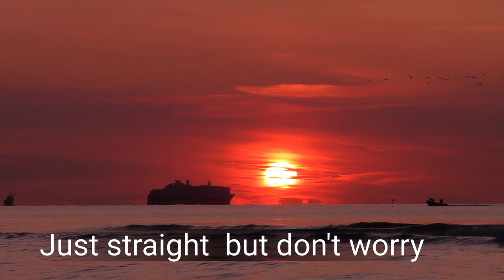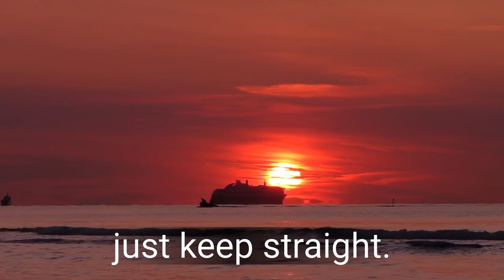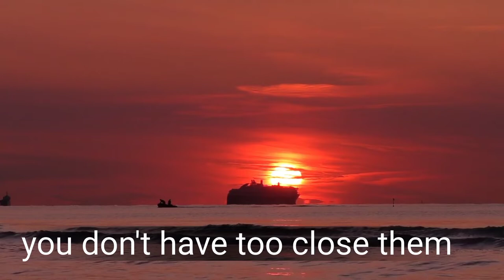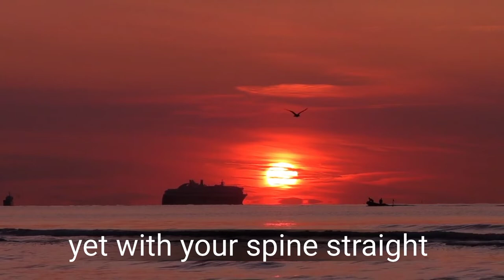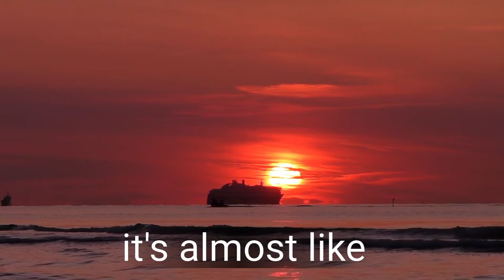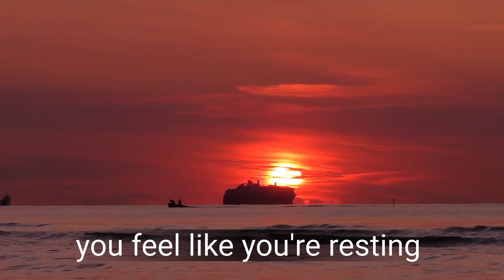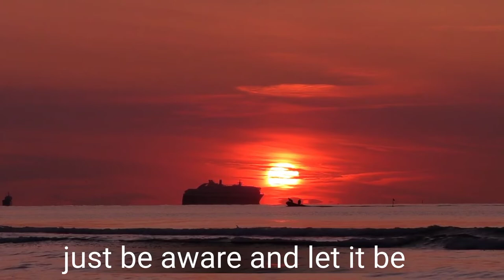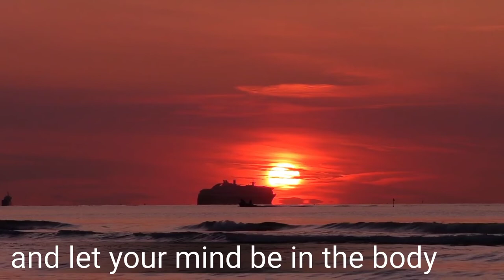Morning relaxing Music, full body relief, Meditation Music, Healing Music, position Enargy